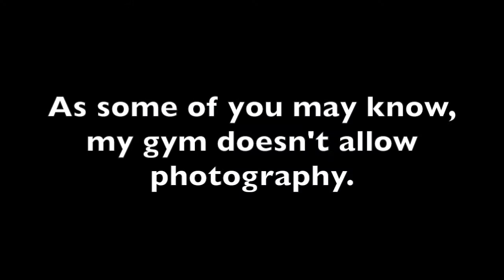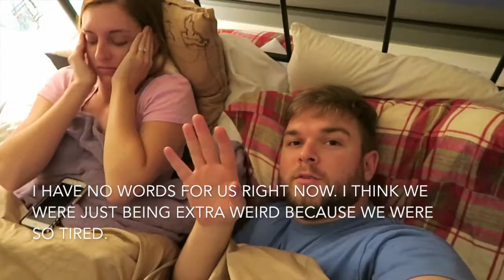PUSH YOUR LIMITS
Pushing past your limits is the first step in discovering your true potential.

365 N. HALSTED ST.